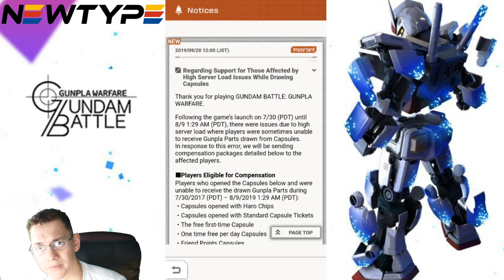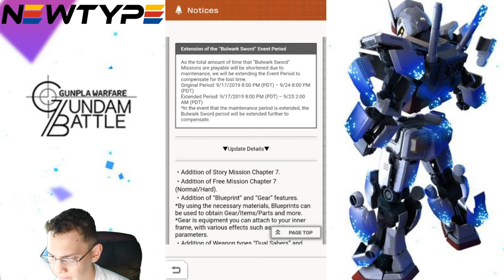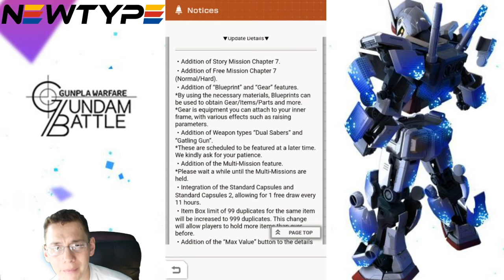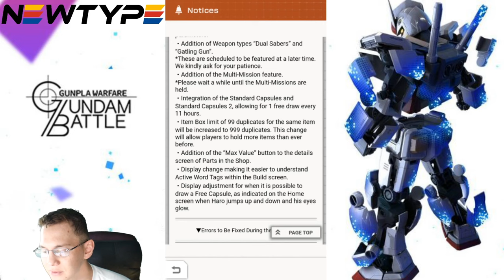Freedom Gundam, Ver 1.1 Update, and Stargazer Event! | Gundam Battle: Gunpla Warfare